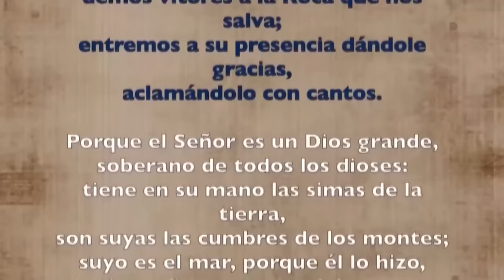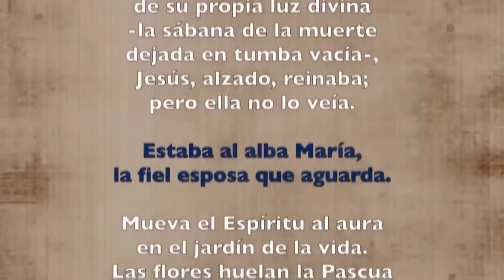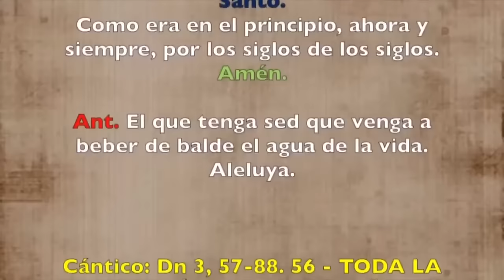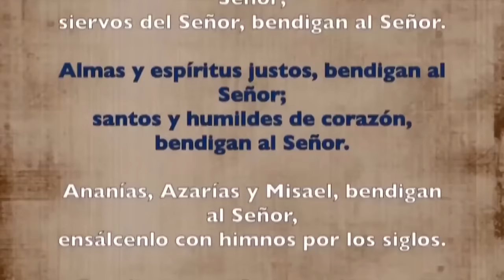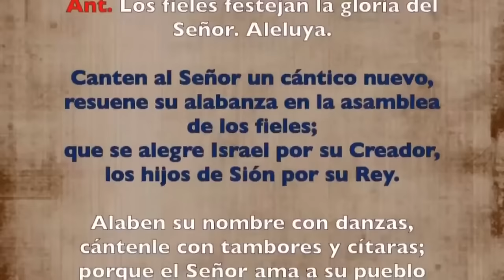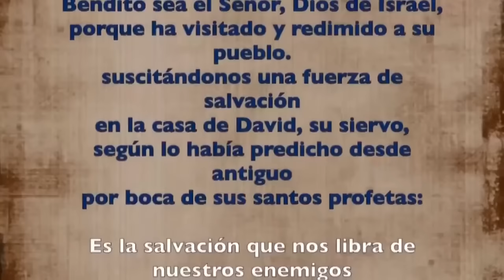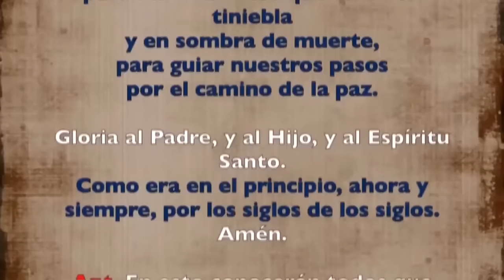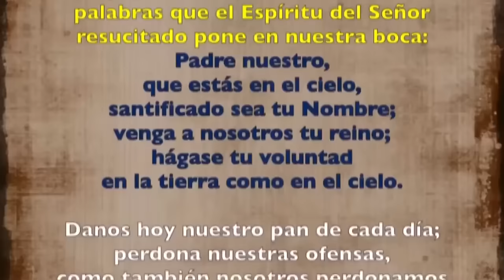Oración de la mañana (Laudes), DOMINGO 28 DE ABRIL 2024 | V SEMANA DE PASCUA | cathopray